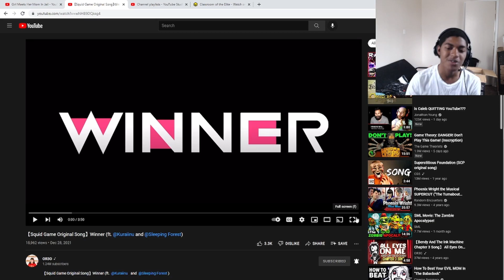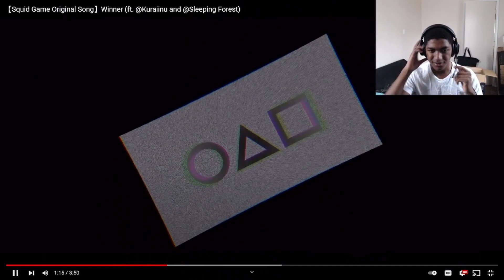【Squid Game Original Song】Winner (ft. @Kuraiinu and @Sleeping Forest) | Reaction